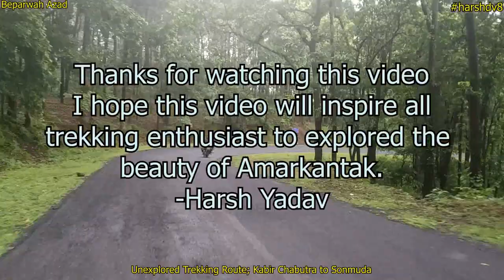Kabir Chabutra to Sonmuda Trekking Track|| IGNTU Scholars|| PART 2